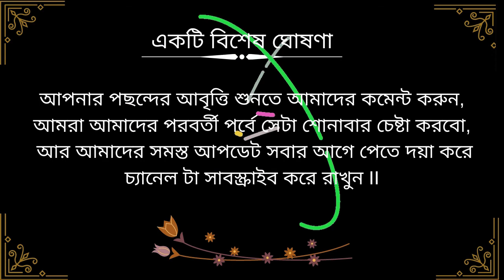Boli hoyechi ami ।। Durga Bera ।। বলি হয়েছি আমি ।। দুর্গা বেরা ।। Tiyasa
নারীদের নিয়ে একটি প্রতিবাদী বাংলা কবিতা
'বলি হয়েছি আমি' || কলমে- দুর্গা বেরা
কন্ঠে- তিয়াসা  দেবনাথ (মাইতি)